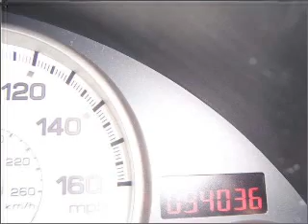2005 Acura RSX in OAKLAND, CA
Honda of Oakland
2005 Acura RSX
6-Speed Manual
Mileage:94036